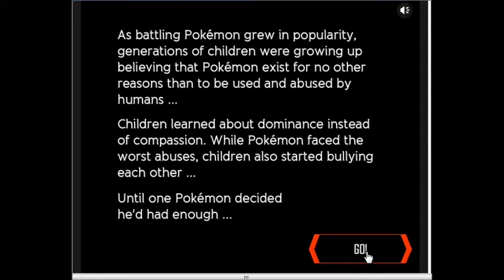Pokemon Black and blue Lets Play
game made by Peta that kinda mocks pokemon, its pretty short

I'll try to upload new videos asap, so please send game suggestions!